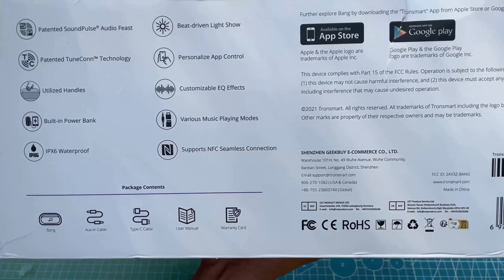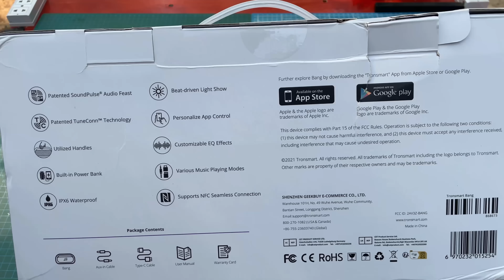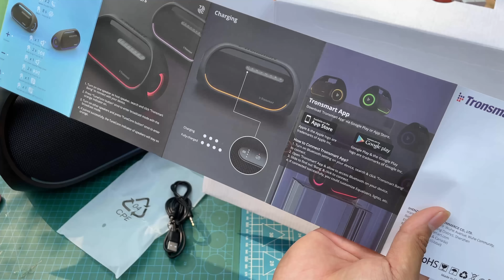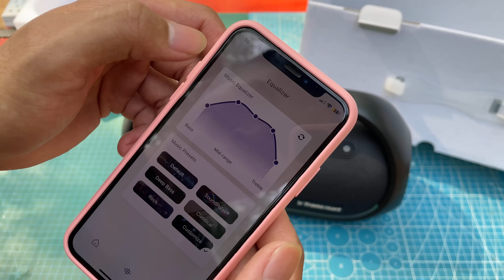Không ngờ Loa này Rẻ mà lại Hay như Loa Đắt Tiền | Tronsmart Bang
Mình đã rất bất ngờ với chất lượng âm thanh của chiếc loa Tronsmart Bang, tuy giá tương đối rẻ so với một số mẫu loa có cấu hình tương đương mang thương hiệu nổi tiếng hơn đến từ Châu Âu, nhưng nó lại có một chất lượng âm thanh không hề rẻ chút nào. Thông thường để có chất lượng âm thanh này, chắc chắn phải bỏ ra số tiền cao hơn. Ưu điểm là thế nhưng chiếc loa này cũng có nhược điểm rất lớn là cực kỳ khó tháo gỡ để có thể bảo trì hoặc sửa chữa bên trong loa nếu không may loa gặp phải vấn đề hỏng hóc.

📌 Top các Shop bán Linh Kiện Độ Chế Uy Tín Chất Lượng mà Mình hay Mua: